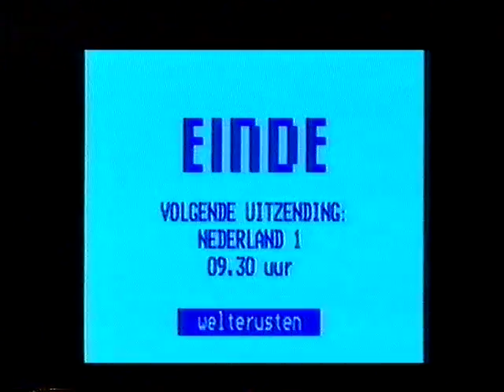AVRO - Leader, Myrna Goossen, Mies ontmoet Danny Kaye (3-3-1987)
Op 3 maart 1987 werd bekend dat filmster Danny Kaye is overleden. Voor de AVRO de gelegenheid om op de late avond met een extra programma te komen, wat vanzelfsprekend ook niet in de gidsen werd vermeld; Myrna Goossen kondigt na de leader het programma 'Mies ontmoet Danny Kaye' uit 1981 aan, waarna u nog een stukje ervan ziet.

Opname: 3 maart 1987
Bron: Betamax